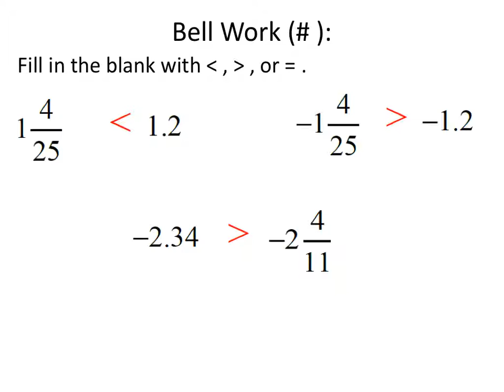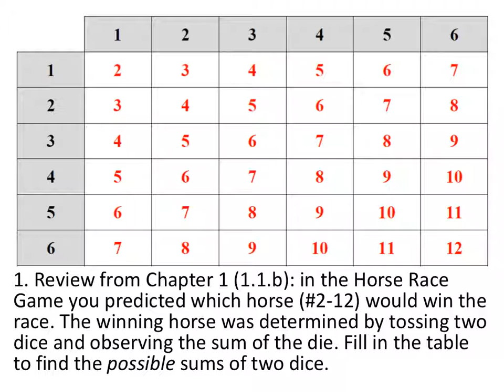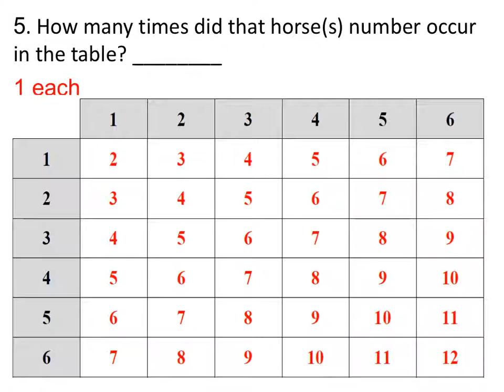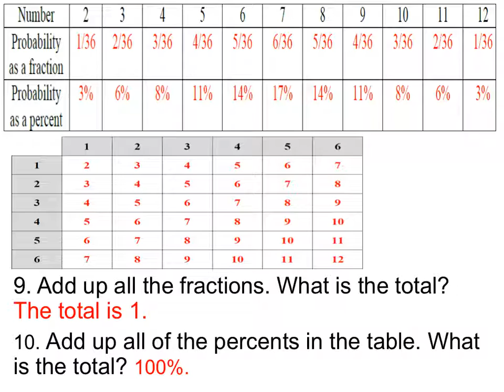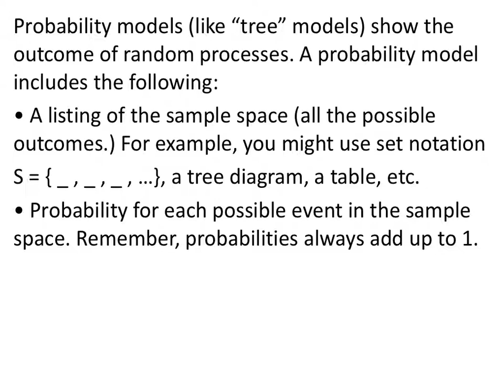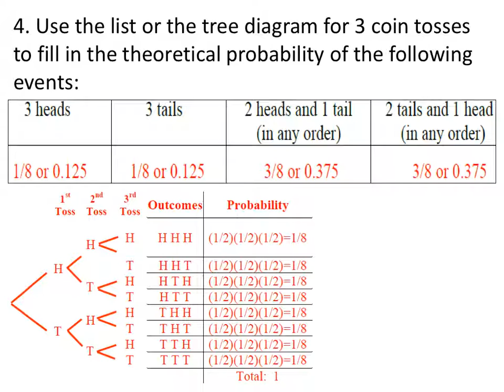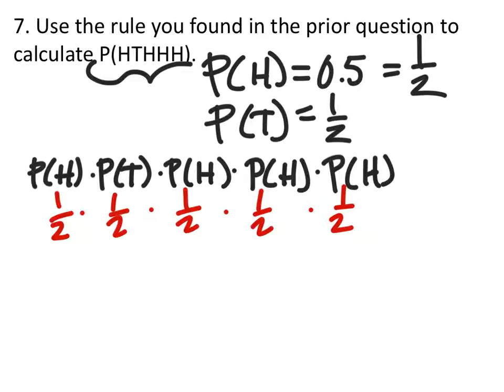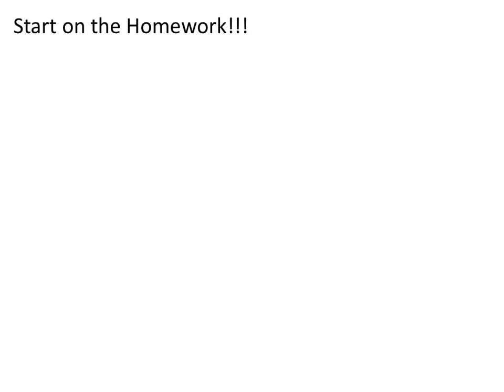A Lesson on How to Use Theoretical Probabilities to make Predictions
The lesson:
How to use theoretical probability to make predictions.
A shortcut on how to find the probability of compound events.